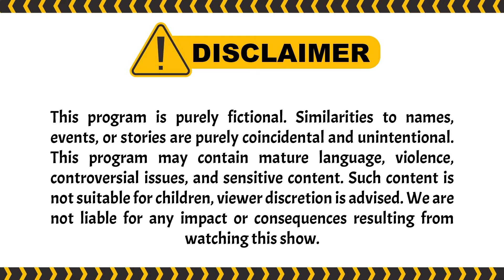Raffi Sedih, Happy Asmara Mau Balik Kampung | Pesbukers TV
004077
000008